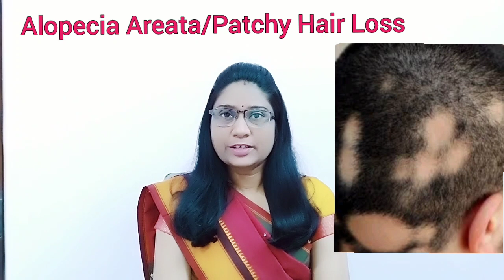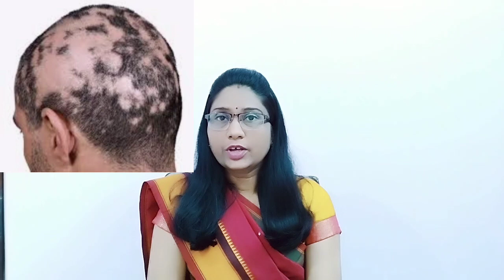Alopecia Areata/Patchy Hair loss/बाल का झड़ना। होम्योपैथिक दवाएं व सलाह। दाढ़ी के बाल झड़ना। गंजापन।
एलोपेसिया एरियेटा बीमारी क्या होती है इसके कारण लक्षण व उपचार वीडियो में बताया गया है इसे पूरा देखें।

वीडियो को पूरा देखे, साथ ही इसे like भी करे और share करे ज्यादा से ज्यादा लोगो को जिससे सभी को लाभ मिल सके,और अगर आप लोगो ने अभी तक मेरे चैनल को सब्सक्राइब नही करा है तो कर दीजिए इससे आपको मेरे आने वाले सभी वीडियो के नोटिफिकेशन मिल जायेंगे और आप मेरे वीडियो देख सकेंगे सबसे पहले।
ये सब करना बिल्कुल फ्री होता है.

Welcome Friends,
I am Dr.Richa Shrivastava (B.H.M.S.,. DNHE) A registered Homoeopathic Doctor .I have 16 years of experience of clinical practice in field of Homoeopathy.

If you want to see my other videos related to health problems... then go to my channel and in video section or just click the given link.

Video for Fibroid in Uterus..

My Clinic Address is mentioned below...
Om Homoeo Clinic
near Joda Peepal Chowk
Maharaja Gali Ambikapur CG
Online consultation.
For personal consultation (which is chargeable)
Number is only for whats up ---
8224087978 (Do not call on this number , this is  only for whatsup massage , not for call)  t&c apply.
when you will paid  consultation fee.. after that Dr. will contact you through whatsup.

Payment mode. through ...phone pe, Google pay,bhimapp
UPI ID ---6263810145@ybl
Details of only consultation fees..

For 15 days consultation. INR 300
For 30days consultation. INR 500
 (only prescription will provide by Doctor,  you have to purchase medicines yourself.)

 while you ask about your illness... firstly  give your details... like in this manner...
Name..
age/sex..
address..
Mobile number..
present complaint.. (about your illness)
past history...if any..
 medical records like usg,x-ray , blood report etc
(if you have) their pics
These all information should be filled by you.
Declaimere
All the Information are only for general guidence only, always seek for medical advice regarding your illness with your nearest Doctor.
Dr.Richa Shrivastava.
query solved
what is alopecia Areata
alopecia Areata cause symptom and treatment
hair loss in ring shape
hair loss in beared area
alopecia
Homeopathic medicine for Alopecia Areata?
Patchy Hair loss
causes & treatment of hair loss alopecia
alopecia
dadhi ke baal jhadna
hair fall
hair loss